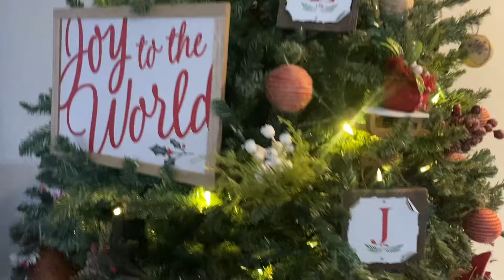Puse el Arbol de Navidad ,Hicimos Mangu y mucho mas